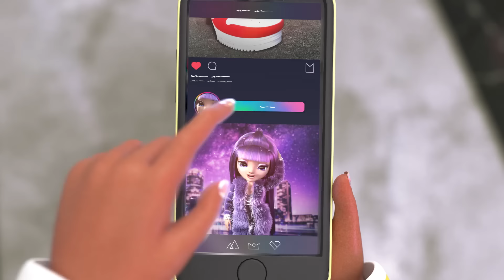C'est la rentrée des classes | Saison 1 Episode 1 | Rainbow High France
Bienvenue pour ton premier jour à Rainbow High, l'école d'arts visuels la plus prestigieuse au monde ! Retrouve Ruby, Poppy, Sunny, Jade, Skyler, Violet et Bella dans leurs aventures de jeunes étudiantes.
Ce semestre risque d'être mouvementé !

Ne manquez pas les nouveaux épisodes de Rainbow High diffusés à 17h00 un vendredi sur 2 !

Encore plus de contenu ici!

Rainbow High est une marque de poupées mannequins moderne qui stimule l’imagination et la créativité. Avec Gloire, Labeur, Amour et Méthode (G.L.A.M.), les élèves de Rainbow High unissent leurs talents créatifs uniques et travaillent ensemble pour réaliser leurs rêves.